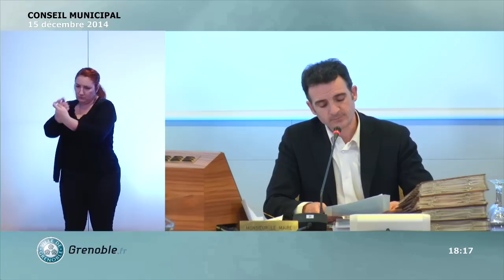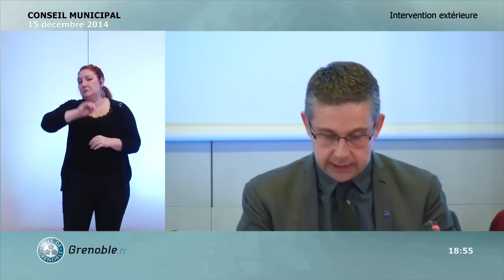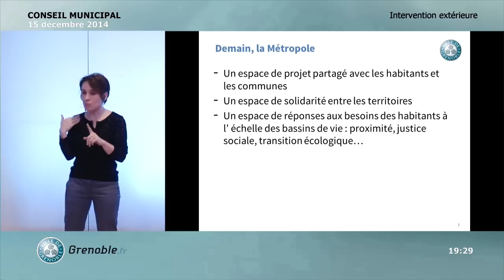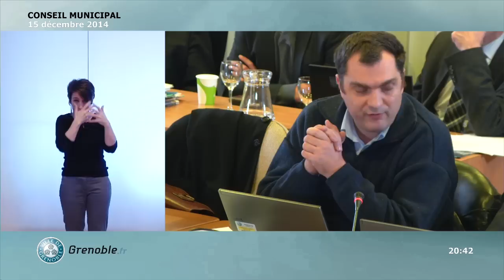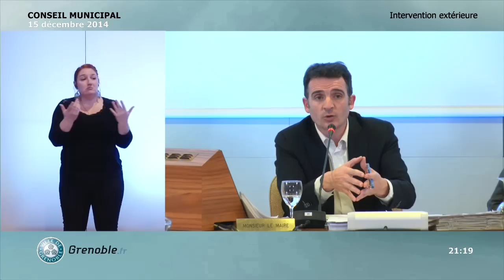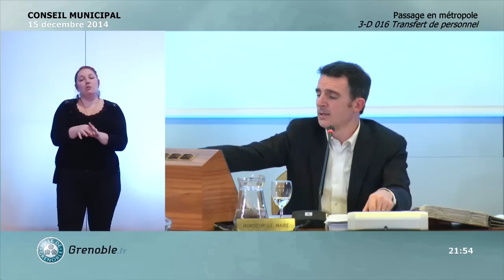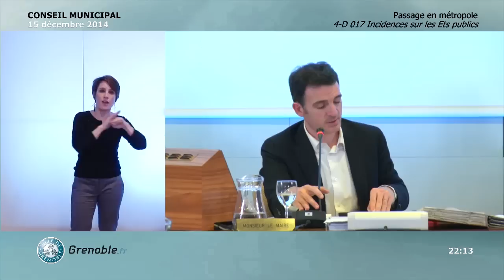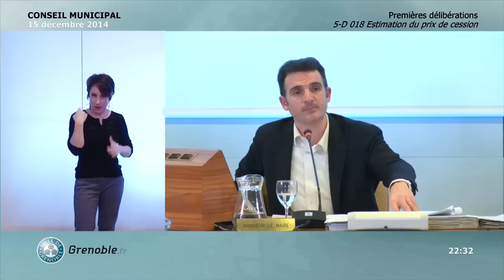Conseil Municipal Ville de Grenoble du 15 décembre 2014 (1/2)